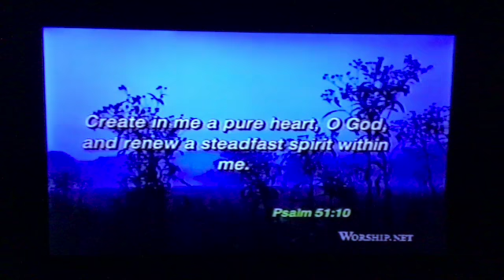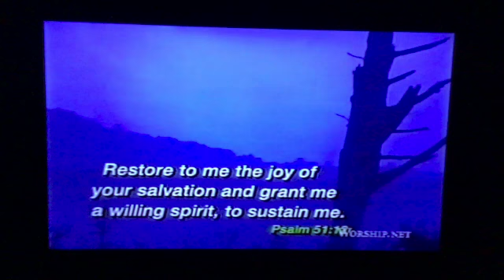"Create in Me a Clean Heart" Maranatha! Music - Christian Nature Music Video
"Create in Me a Clean Heart" is from the album, Hymns & Choruses, Vol. 3 by Maranatha! Music.  Was seen on The Worship Network.  The web address shown in the video is not active.

(CC) Closed-captioned for the Hearing Impaired (English).